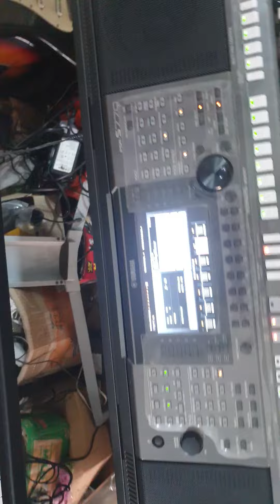bán s770 đẹp sam đầy đủ. hỗ trợ trả gópZalo 0355894472 ship cod toàn quốc